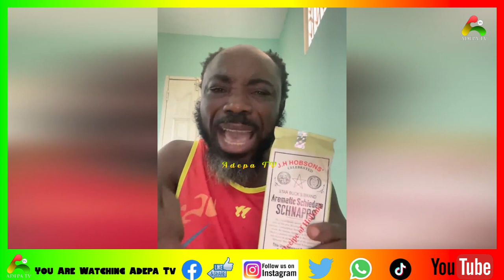"Fa wo GyimiƐ ko" I will Beat U Anywhere I Meet Him🔥🔥 - Big Akwes F!res @ Frank Naro & Lawyer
"Fa wo GyimiƐ ko" I will Beat U Anywhere I Meet Him🔥🔥 - Big Akwes F!res @ Frank Naro & Layer